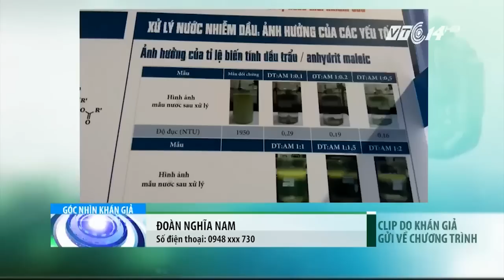Học sinh lớp 12 sáng chế máy xử lý nước nhiễm dầu | VTC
VTC | Học sinh lớp 12 sáng chế máy xử lý nước nhiễm dầu. Cùng chiêm ngưỡng mô hình có một không hai này.